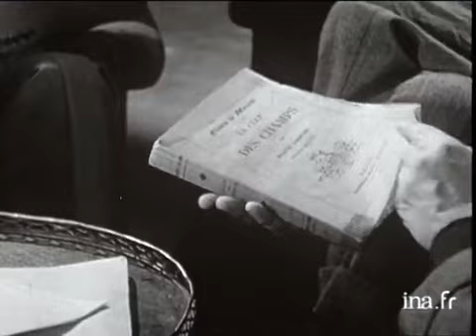EUGÈNE LABICHE : Portrait souvenir [RTF, 1962] (avec Philippe Soupault)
Portrait souvenir.
Une émission produite par Roger Stéphane et Roland Darbois, réalisée par Gérard Herzog.
Émission diffusée sur la RTF le 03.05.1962.
Intervenants :
- Philippe Soupault
- Jacques Laurent
- René Clair

Interprètes :
- José Artur
- Pierre Mondy
- Robert Vattier
- Jean Sagols
- Simone Vannier
- Béatrice Belthoise

Portrait Souvenir consacré à Eugène Labiche, dramaturge.
Jacques Laurent, Philippe Soupault et René Clair s'entretiennent et tentent de découvrir « le secret de Labiche ». « Critique des plus acerbes de la classe à laquelle il appartient, il ébranlait les bases de l'édifice qui était le sien, mais son public ne s'inquiétait pas des ses critiques ».
L'entretien est illustré par de très nombreux extraits de pièce, des gravures, des images de son château de Launoy à Souvigny-en-Sologne.